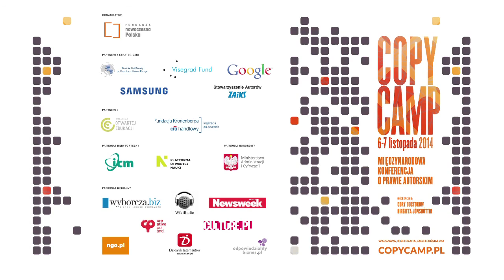Attila Szervác - CopyCamp 2014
Wystąpienie Attili Szervác "Ograniczenia prawnoautorskie a prawa człowieka" na konferencji CopyCamp, która miała miejsce 6-7 listopada 2014 w Warszawie.

Attila Szervac – węgierski kompozytor publikujący na licencjach copyleftowych, działacz wolnościowy, zaangażowany w tłumaczenie i rozwijanie węgierskich projektów Creative Commons i Debiana.

Presentation of Attila Szervác "Copyright restrictions vs Human Rights" at the CopyCamp conference which took place on the 6th and 7th of November 2014 in Warsaw.

Attila Szervac – Hungarian copyleft composer and freedom activist within non-profit organizations, commited to developing and translating Hungarian projects of Creative Commons and Debian.